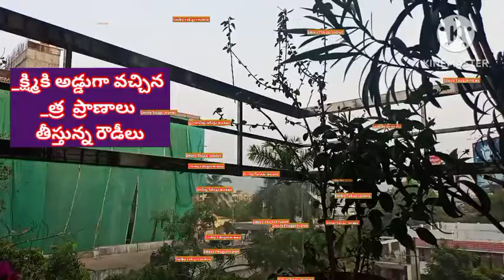19-4-24కి అడ్డుగా వచ్చిన ప్రాణాలు తీసిన రౌడీలు